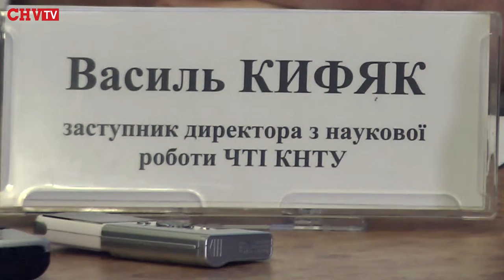«Світло панської вулиці»